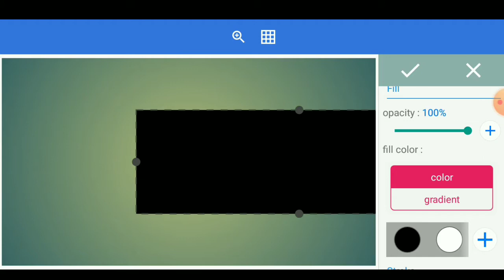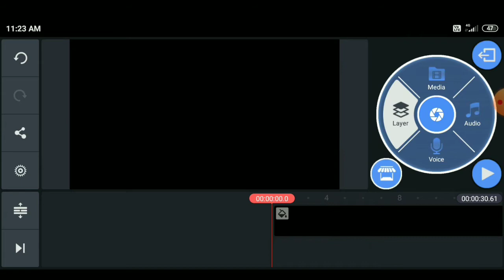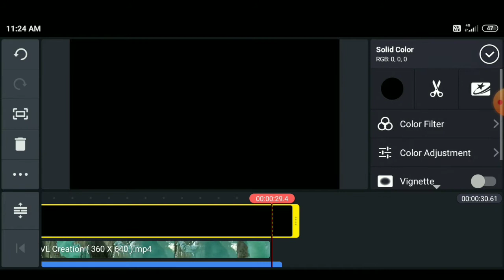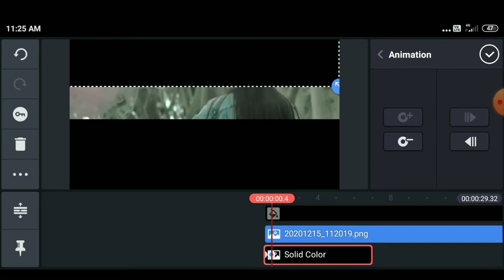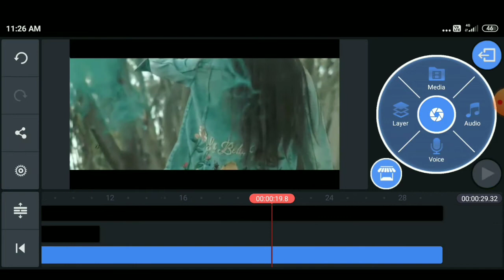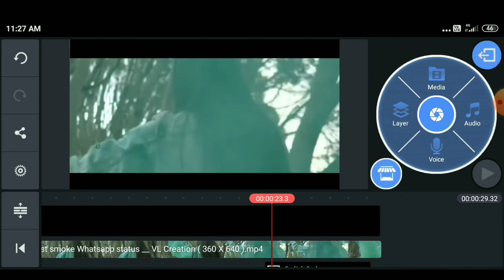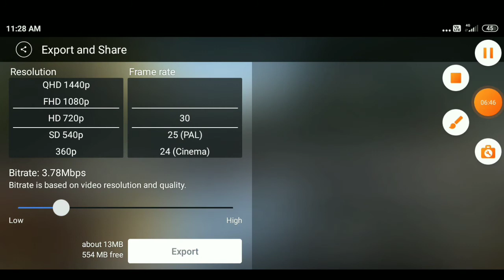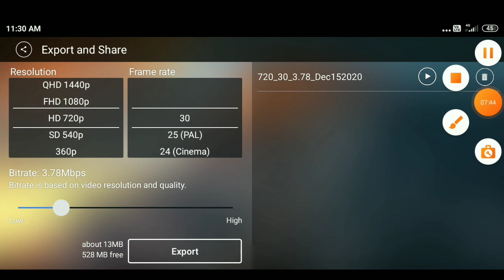How to make black Bars open cinematic effect in kinemaster || kinemaster tutorial kannada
This is the video about cinematic effect in kinemaster you will amaze after seeing this open black Bars cinematic effect in kinemaster

CS Creation27